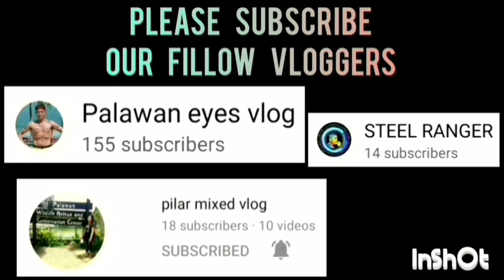NICK'S NOCS VS MIRACLE HIGH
NICK'S NOCS VS MIRACLE HIGH GAME HIGHLIGHTS | UNDER 22 CATEGORY | PUWBA APLAYA TAGBUROS CHAPTER BASKETBALL TOURNAMENT 2023 AT APLAYA BASKETBALL COURT BRGY. TAGBUROS PPC | JULY 29,2023